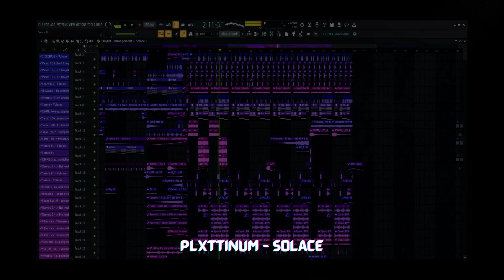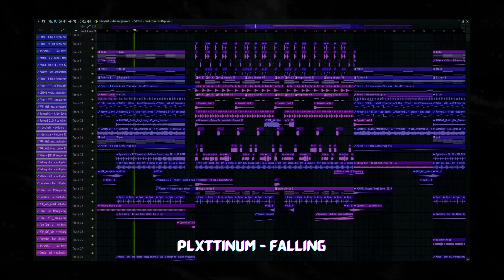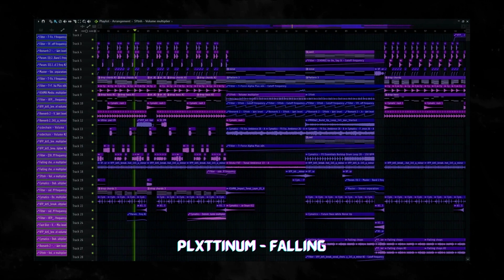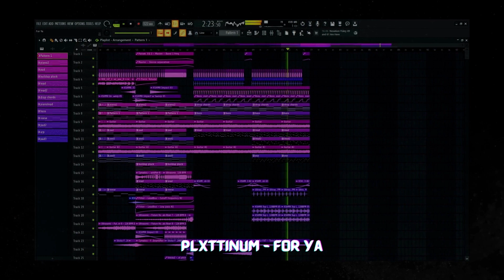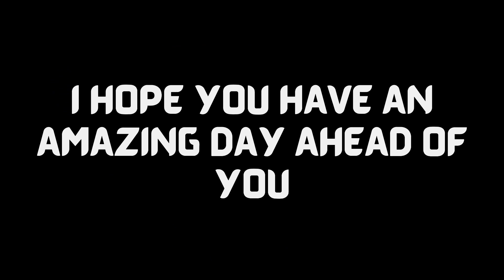My top 5 unreleased ID's of 2023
I haven't released a lot of songs so felt like sharing my top 5 unreleased songs compiled chronologically! Do comment down which one was your favorite! 🔥

🎶Tracks in the video (UNRELEASED):
★PLXTTINUM - Solace [FutureBass/Trap] ★
★PLXTTINUM - Falling [FutureBass/Dubstep]★
★PLXTTINUM - For Ya [FutureHouse]★
★PLXTTINUM - Sunset Mirage [TropicalHouse]★
★PLXTTINUM - Everything is Alright [FutureBounce]★

🎧Do wear headphones for better quality of experience🎧

Link to other socials (spotify/instagram/etc)

♫ Timestamps:
0:00 Intro & Solace [FutureBass/Trap]
0:45 Falling [FutureBass/Dubstep]
2:05 For Ya [FutureHouse]
3:07 Sunset Mirage [TropicalHouse]
4:01 Everything is Alright [FutureBounce]
4:49 Outro